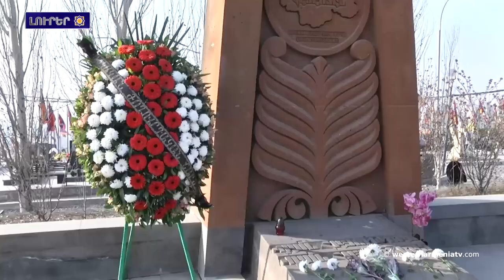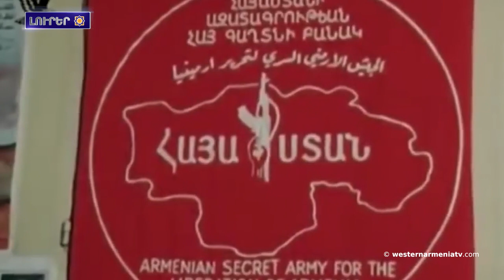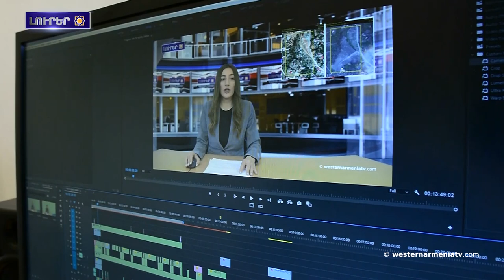Ճանչնանք Արեւմտեան Հայաստանը․ Սեբաստիա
1. Արեւմտեան Հայաստանի պատուիրակութիւնը «ԱՍԱԼԱ»ի 48-ամեակին առթիւ ծաղիկներ խոնարհեց Եռաբլուրի մէջ
2. Ճանչնանք Արեւմտեան Հայաստանը․ Սեբաստիա
3. Յունուարի 23-ին ԵՄ-ը պիտի դիտարկէ Հայաստան նոր առաքելութիւն ուղարկելու հարցը
4. 16 ամիս Տերսիմի մէջ. 1915թ
5. Ջաւախքի Խաւէթ գիւղի խնդիրները կը ստիպեն բնակիչներուն հեռանալ իրենց ծննդավայրէն
6. Արցախեան պատերազմը վաւերագրող ֆիլմը՝ «Չտեսնուած Հանրապետութիւն»ը կը յայտարարէ անյապաղ համաշխարհային թողարկման մասին
7. Աջակցինք Արեւմտեան Հայաստանի հեռուստակայանին

BANQUE DU BÉNÉFICIAIRE : 18206
SWIFT : AGRIFRPP882
IBAN : FR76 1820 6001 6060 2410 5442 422
BÉNÉFICIAIRE : Assemblée des Arméniens (AAAO)
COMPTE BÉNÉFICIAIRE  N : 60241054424